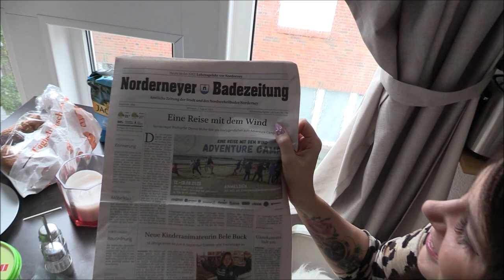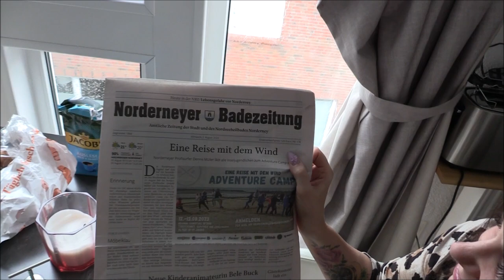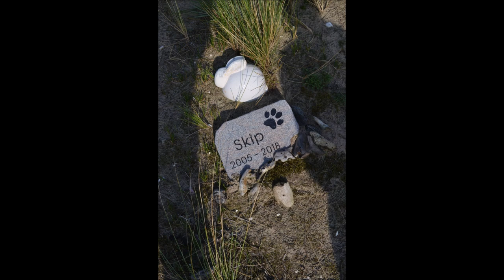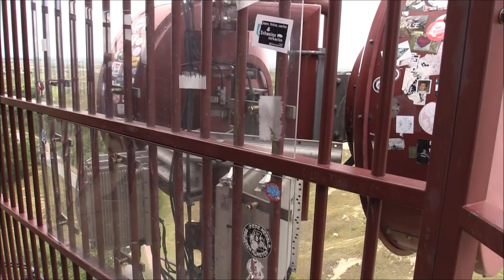Urlaub auf Norderney 2023 - Vlog #6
In dieser Vlog-Reihe nehmen wir euch mit auf unseren Norderney-Urlaub (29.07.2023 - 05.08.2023). Heute geht es unter anderem auf den 60 Meter hohen Leuchtturm der Insel. Wir wünschen euch viel Spaß beim Zuschauen. Gemafreie Musik von Ronny Matthes